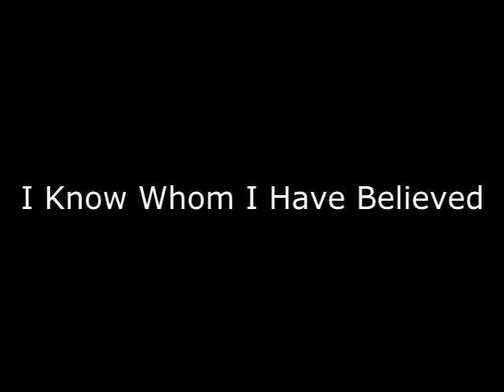I Know Whom I Have Believed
To me He hath made known,
Nor why, unworthy, Christ in love

Refrain

I know not how this saving faith

Refrain

I know not how the Spirit moves,
Convincing us of sin,

Refrain

I know not what of good or ill
May be reserved for me,
Of weary ways or golden days,
Before His face I see.

Refrain

I know not when my Lord may come,
At night or noonday fair,
Nor if I walk the vale with Him,

Refrain